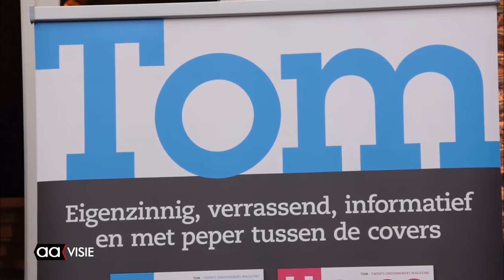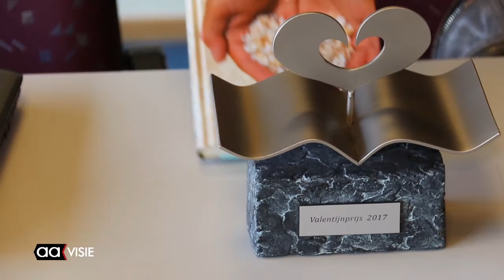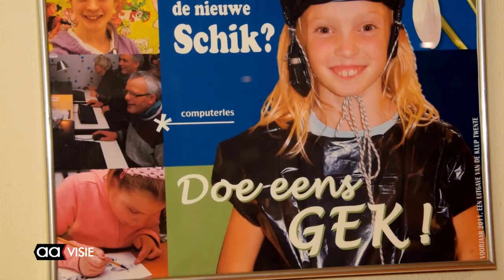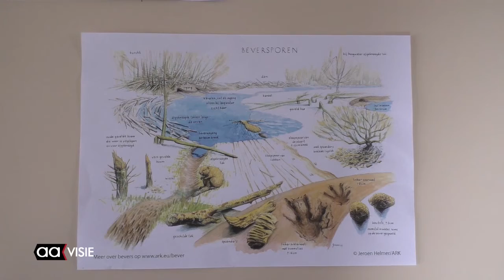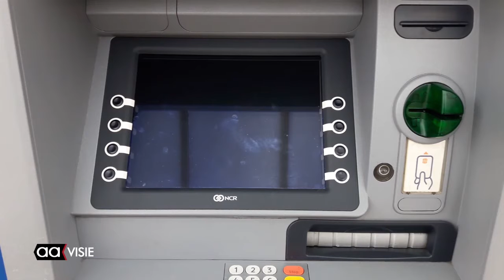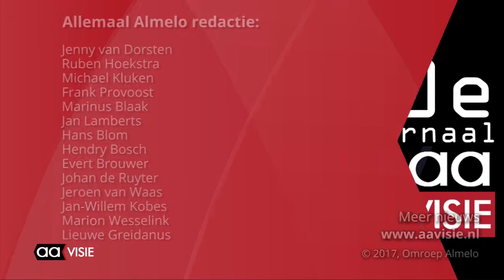Allemaal Almelo week 7, februari 2017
Het 100e weekjournaal van Almelo met: Eurosped in play-offs en uit Almelo, Stadspenning voor Stephanuskoor, Carnaval bij De Klup, Op pad met het IVN, Valentine Party, Stroomstoring en nog veel meer...